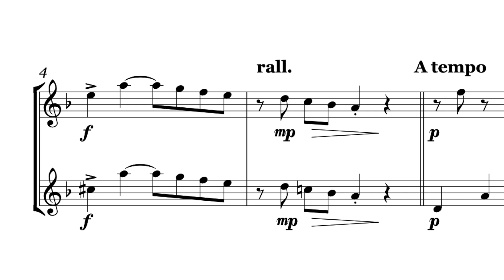Ants in the Kitchen (from Tuneful Tales Duets - 2 same saxophones) Demonstration on 2 alto saxes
** LINKS BELOW ** Tuneful Tales is a new collection of 14 pieces from the UK composer and educator Edmund Hartzell.

These magical miniatures are varied and eclectic and really help fire the imagination of players and teachers alike.

The pieces are suitable for beginner to intermediate players (c.grades 1-4 UK) and make a wonderful addition to teaching and concert repertoire for adults and children alike. Players are encouraged to expand on the stories to make the most of the performance aspects of each piece/tale.

This edition is for two same saxophones (duet) and other editions are also available including flute/piano, and clarinet/piano.

Tuneful Tales Contents:

The Woodlouse
Baby Barcarolle
Sebastian's March
Ghost Ship
Cool Cow
Pharaoh's Pyjamas
IOU Robot
Purple Choo
Gillockasaurus
Bubblegum
Witch's Cauldron
Ants in the Kitchen
A Very Sad Song
Triceratops Triathlon

Catalogue number: MM0092

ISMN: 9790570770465